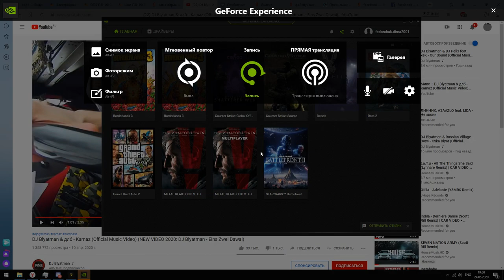Desktop 2020 05 24 19 48 17 01 online video cutter com